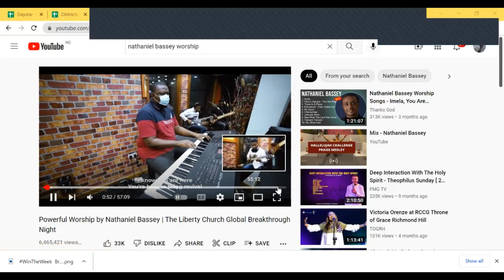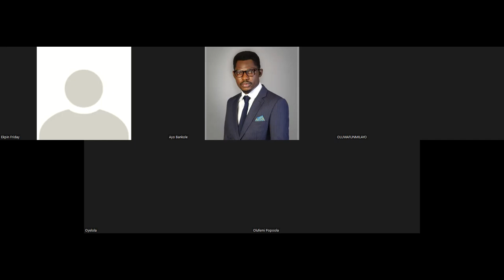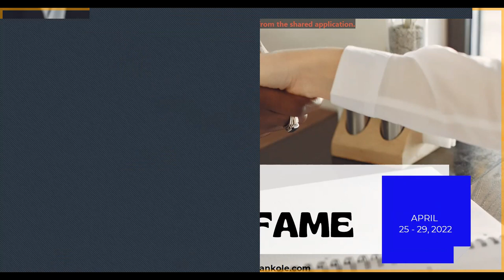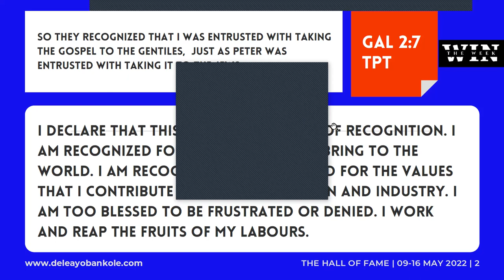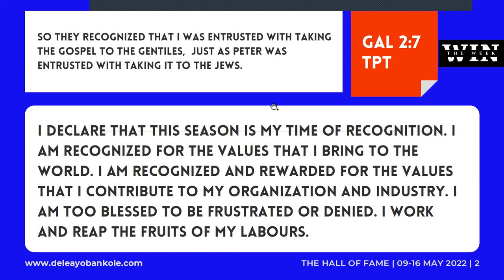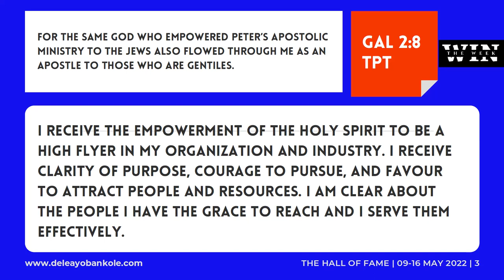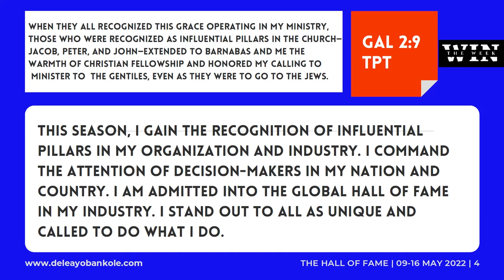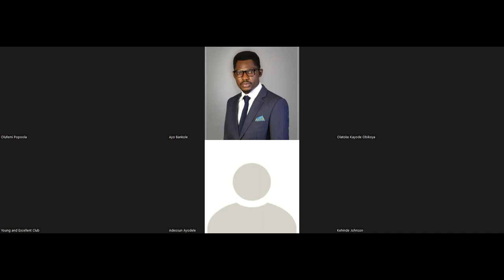How to Break into The Hall of Fame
WinTheWeek is a place where champions converge to make declarations that turn expectations into manifestations.

This episode focuses on strategic declarations to breaking into fame from obscurity.

You will find this very instrumental especially if
👉 You're sick and tired of playing in obscurity
👉 You work so hard but others take the recognition and rewards
👉 Decision-makers in your organization or industry do not even know that you exist
👉 You desire to break into the circle of decision-makers in your organization or industry
👉 You believe that you deserve a spot on the global space

You can catch up with previous episodes by clicking this

Looking forward to your success story.

DAB